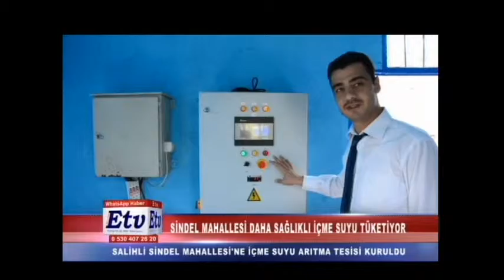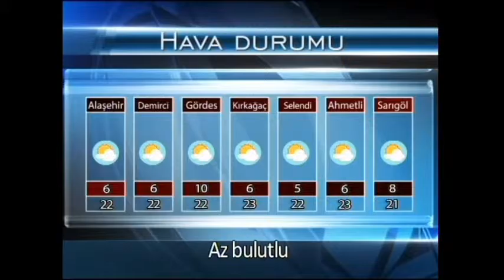Etv Ana Haber Bülteni (25.10.2016)